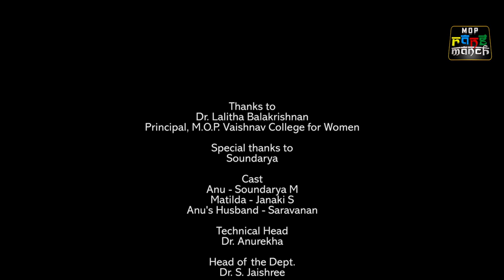Chinnanjiru Kiliye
Film by
Sanjana k & Adhithi Harikumar
BSc Visual Communication (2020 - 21)
M.O.P. Vaishnav College For Women (Autonomous)
Chennai.